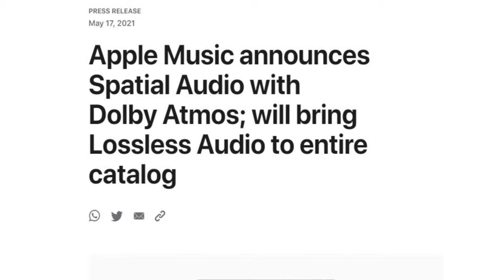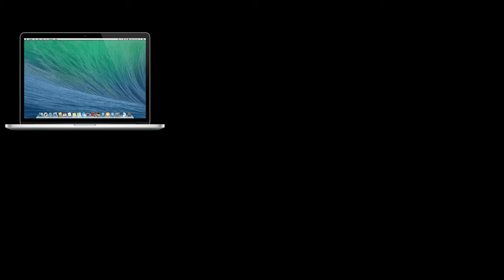What is Apple Lossless Audio? New Launch by Apple 🎧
Apple has developed its own lossless audio compression technology called Apple Lossless Audio Codec (ALAC). In addition to AAC, the entire Apple Music catalog is now also encoded using ALAC in resolutions ranging from 16-bit/44.1 kHz (CD Quality) up to 24-bit/192 kHz.

While the difference between AAC and lossless audio is virtually indistinguishable, we’re offering Apple Music subscribers the option to access music in lossless audio compression.

Streaming lossless audio over a cellular or Wi-Fi network consumes significantly more data. And downloading lossless audio uses significantly more space on your device. Higher resolutions use more data than lower ones.
AirPods, AirPods Pro, AirPods Max, and Beats wireless headphones use Apple AAC Bluetooth Codec to ensure excellent audio quality. However, Bluetooth connections aren't lossless.
To get a lossless version of music that you already downloaded from Apple Music, just delete the music and redownload it from the Apple Music catalog.